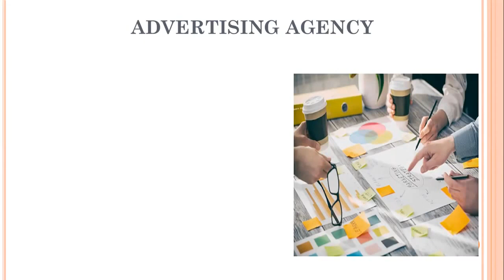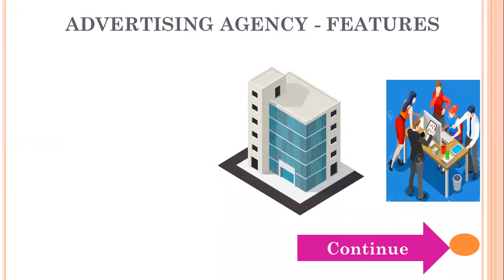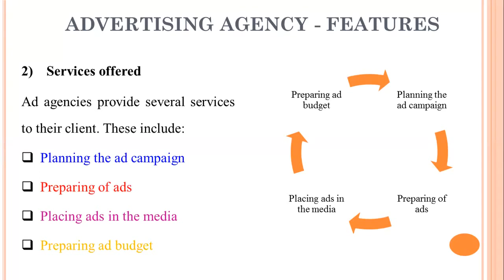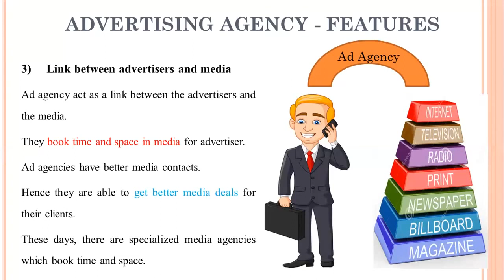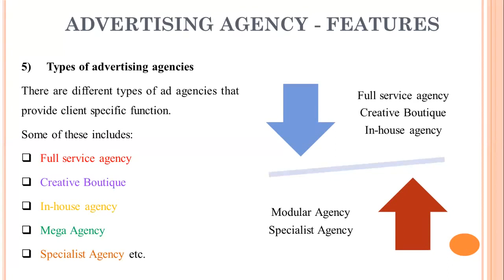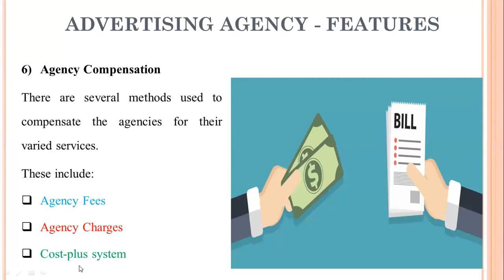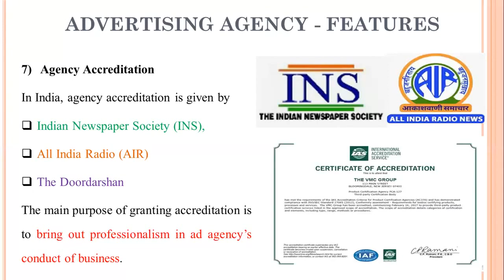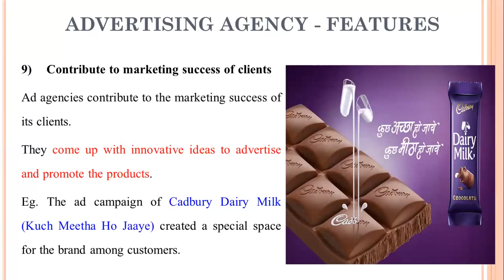11 - Advertising Agency - Concept and Features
Advertising Agency - Concept and Features